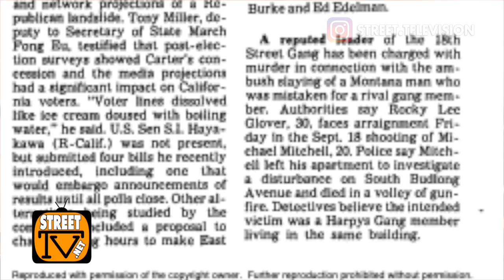The Mexican-American gangs that functioned with the Rollin 20s Bloods (pt.5)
Madd Ronald remembers when the lowriders would cruise Adams Blvd. There was also a relationship between the Rollin 20 Bloods and the Mexican-American gangs, Al Capone, Harpys, 18th Street and Drifters in the area between Western Avenue (west) and Hoover Avenue (east).

UPDATE: The Georgia Bureau of Investigation (GBI) indicted Ronald Elwood Chatman, 53 of Los Angeles and 45 other people, mostly from the Atlanta area, in a 92-count indictment entitled Operation Caged Doves. The indictment alleges activities ranging from selling marijuana, to credit card fraud to 4 murders, of which Ronald had nothing to do with. Ronald is a working man, everyday, does is own carpet cleaning in the day, deliver Uber eats in the night, has been employed by the City of Los Angeles, GRYD program, and has absolutely nothing to do with the activities written in this indictment. As it relates to Madd Ronald its all fairytales. He was taken into custody in October 27 by the LAPD, and is currently sitting in the Los Angeles County jail awaiting extradition to Georgia. Here is the Facebook page for the GBI bragging about their indictment
The GBI and all the other law enforcement agencies did a press conference regarding this indictment that looked more like a Dog & Pony show including an applause designed to convict these black men in the court of public opinion. It's laughable that they are calling a neighborhood gang "Organized Crime" putting these men, as young as 19 in the same category as the Gambino or Genevese Crime family. We cannot ignore the role that race plays here, because what us people of color interpret as regular talk, a room full of White government bureaucrats will characterized as criminal. Go watch their announcement

► Web site article: Coming Soon..

Listen to Street TV Podcast